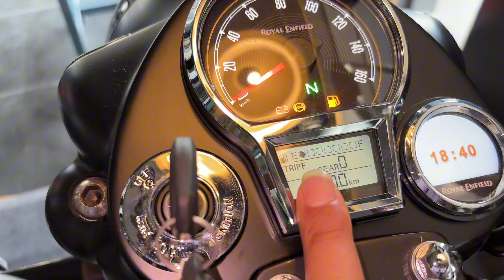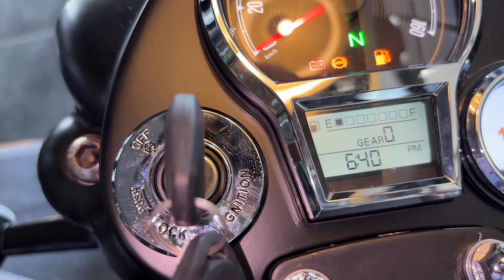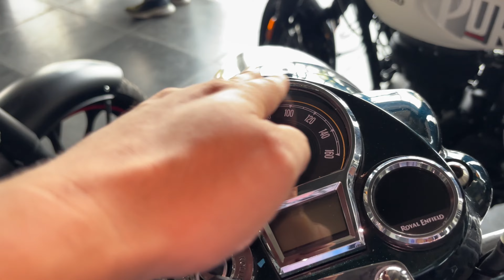2024 Royal Enfield Classic 350 stealth Black : Detailed Walkaround 🔥| 5 New Updates ke Sath ✅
Showroom Name : Royal Motor Works
Address : A 1/1, Sector F, Jankipuram, Lucknow, Uttar Pradesh 226021

2024 royal enfield classic 350 on road price,royal enfield classic 350 gear indicator,royal enfield classic 350 gun gray 2024 model,new royal enfield classic 350 mileage in 2024,2024 royal enfield classic 350,royal enfield classic 350 led hedlight,what’s is new in 2024 classic 350,new classic 350,bike,point,mintu